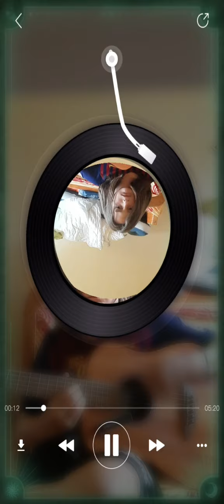Petite impro spécial 113 abonner merci🥰🤗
Me Suivre